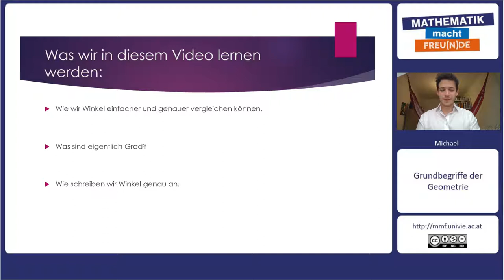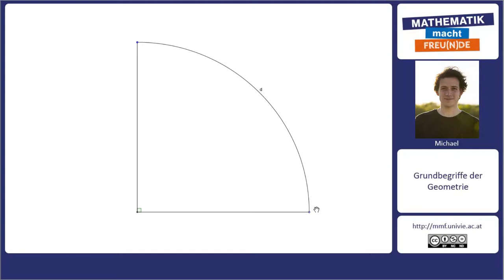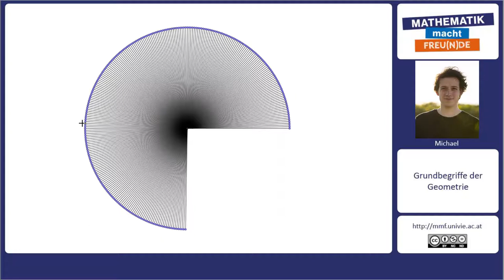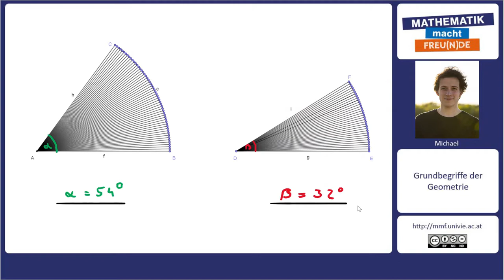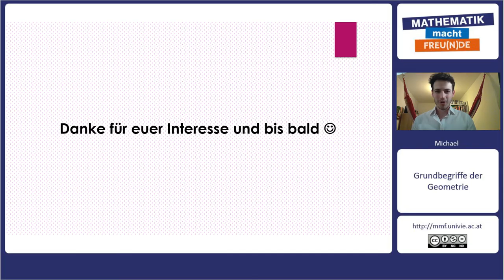Winkel BASIC 2 - Gradmaß